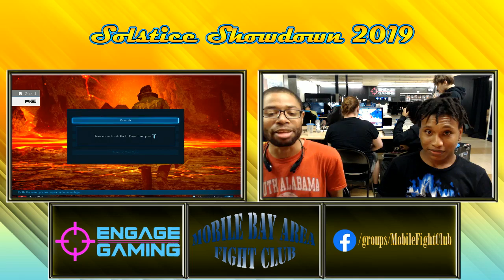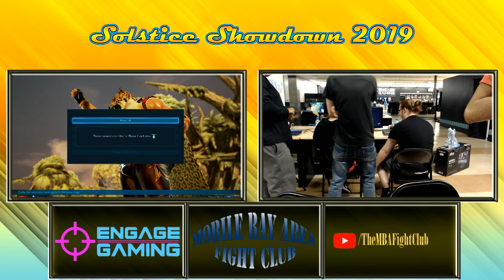Solstice Showdown 2019 - Tekken 7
Tekken 7 double elimination tournament from Solstice Showdown 2019 - June 22, 2019